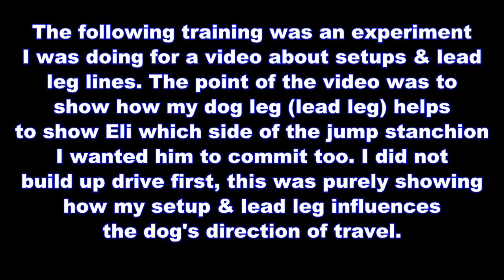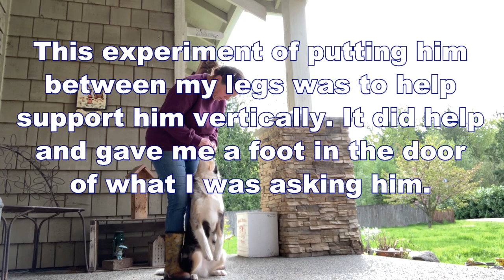24 Weeks Old - Long Version - 52 Weeks of Puppy Eli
24 Weeks Old -Short Version - 52 Weeks of Puppy Eli

0:05 - Experiment I was doing with a jump and tunnel, looking at setups
3:55 - Low target pivots
5:27 - Stand stay with touch for measuring table
8:50 - Focus forward - start line stay work
18:32 - Measuring table at competition
19:12 - Moving wait - independent collection training for teeter/table
20:46 - Collection into heel - sepentine and threadle training
24:01 - pivots with no pod
26:34 - Verbal discrimination on setup cues
32:25 - Push turn and convergence training - aka serpentine and threadle training
35:34 - Stay with setups, collection training from speed
40:02 - By training
42:03 - Jump into my arms
43:14 - Core exercises - stand up and sit pretty
49:27 - Commitment experiment
50:51 - Puppy class